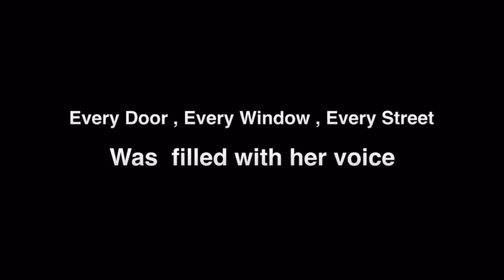Ohm Kalsoum... Conversations with my aunt Ita .. Stories of the Jews of Egypt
Recollections and reflections of the culture I grew up with ... My aunt Ita was forced to leave Egypt in 1957 ... But as she says ! Somethings are in your soul ... A shared culture and value